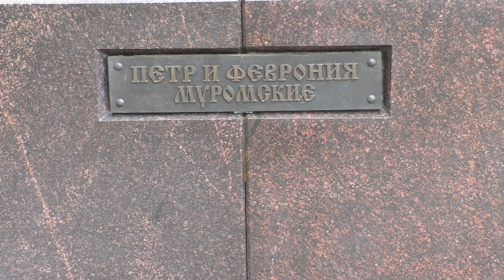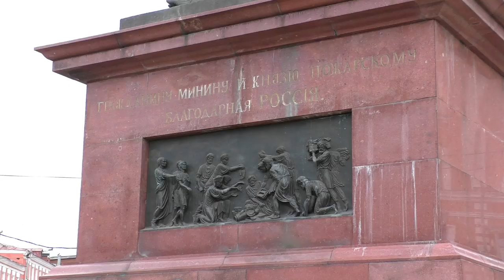Муром и Нижний Новгород.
Очередная поездка выходного дня.
Нижний Новгород с проездом через Муром.